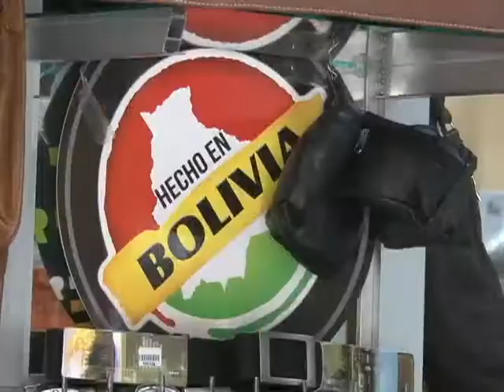Alertan sobre el cierre de empresas a causa del doble aguinaldo